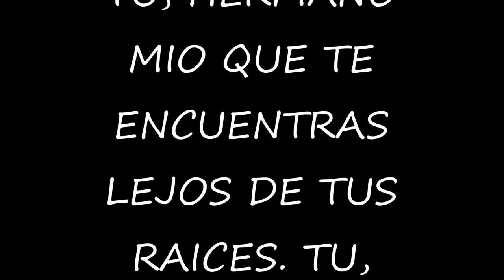SONES Y JARABES REGIONALES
UN BONITO SON, PARA ALEGRARNOS Y ACORDARNOS DE NUESTRAS RAICES, VIVA LA SIERRA MIXE Y SUS ALREDEDORES! DISFRUTENLA!